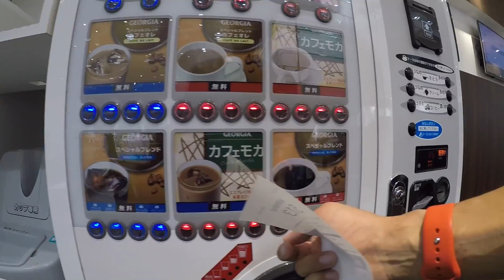叙々苑西麻布→ 南青山サラダディナー / 高橋真樹の休日ぷらぷらVLOG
叙々苑西麻布 焼肉うまい^^ / 休日ぷらぷらVLOG

Googleを制するものはビジネスを制する！ホームページ×SNSを活用し、
継続的に売上があがるWEB戦略の作り方

対象者：　YouTubeで集客したい方
費　用：　5,000円
場　所：　東京都渋谷区恵比寿

対象者：　HPを新規・リニューアルで制作をお考えの方
費用　：　今だけ無料

対象者：　セミナー集客したい方
費　用：　5,000円

対象者：　Facebook（フェイスブック）で集客したい方
費　用：　5,000円

対象者：　ＷＥＢ集客の全体像とブランディングしたい方
費　用：　5,000円

対象者：　Yahoo!やGoogleの検索で上位表示をしたい方
費　用：　5,000円

my gear -

メインカメラ: SONY α7III
サブカメラ：Canon EOS70D
マイク: RODE videomic go
三脚: JOBY gorillapod focus
標準レンズ: Canon EF-S18-55mm
広角レンズ: Canon EF-S10-18mm
単焦点レンズ: Canon EF-S24mm
ズームレンズ：TAMRON 16-300mm
ドローン: DJI Mavic pro
アクションカメラ : GoPro hero5-black
スタビライザー: Karma grip
コンピューター: MacBook Pro
編集ソフト: Final Cut Pro X